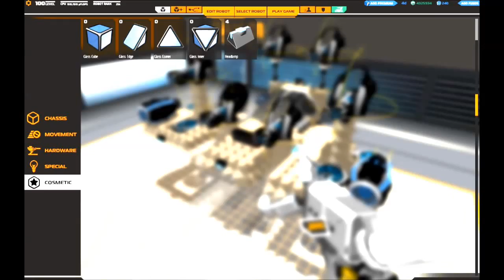Robocraft - Infos & MEGA BOT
► Let's Play Robocraft Deutsch German

[Gamesession] Robocraft
► Deutsch
► German

In der Garage könnt ihr euer Fahrzeug aus essentiellen Bestandteilen zusammenstellen. Neben wichtigen Einzelteilen wie Rädern baut ihr zudem Waffen für die Schlacht an euer Robocraft-Fahrzeug. Kämpfe sind sowohl im Einzelspieler als auch in Multiplayer-Schlachten möglich. Nach jedem Kampf können Robot Points (RP) und Tech Points (TP) verdient werden. Diese können wiederum für die Aufrüstung des eigenen Robot-Vehikels investiert werden. Tech Points schalten neue Upgrades und Waffen aus einem Tech-Baum frei.

Das Spielen von Robocraft sowie der Download sind kostenlos. Wer schneller im Spiel voranschreiten möchte, kann per In Game-Kauf „Galaxy Cash“ für echtes Geld erwerben. Das Galaxy Cash erlaubt den Kauf zusätzlicher Teile sowie exklusiver Skins und optischen Items für Robocraft. Die Entwickler versprechen aber, dass das Spielen auch ohne den Einsatz eines einzigen Cents problemlos möglich ist. Mit einer Premium-Mitgliedschaft verdient ihr doppelt so viele Robot Point und Tech Points in den Kämpfen.

Robocraft: Roboterkämpfe am PC

Als Spieler habt ihr freie Hand bei der individuellen Gestaltung eures Robocraft-Vehikels. Robocraft hat vier Spielmodi (Practice, Multiplayer, Challenge Mode, Megaboss Mode), wobei RP und TP nur in den letzten drei Spielmodi verdient werden können. Gegner können besiegt werden, indem Roboter zerstört oder die gegnerische Basis eingenommen wird. Schlachten sind sowohl an Land als auch in der Luft und zu Wasser möglich. Ihr könnt einzeln ins Gefecht gehen oder euch Gruppen anschließen, um Robocraft-Feine auseinanderzunehmen.